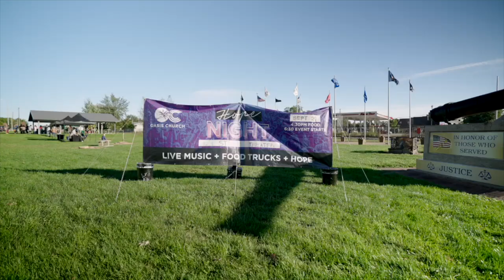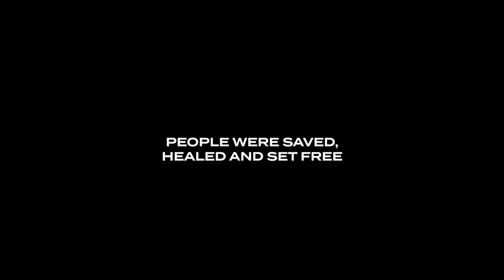Stanley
God opened a door for us to meet in the historic movie theatre in Stanley, Wisconsin! God moved in a powerful way! We saw people give their lives to Jesus, receive healing and freedom!